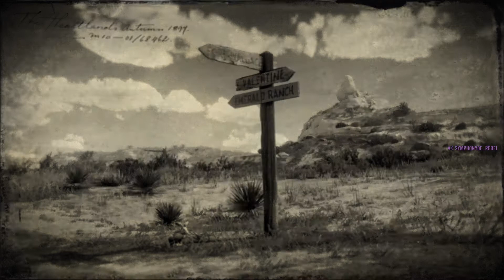Red Dead Redemption 2 showdowns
Good ols shwdwns with dodgy players.